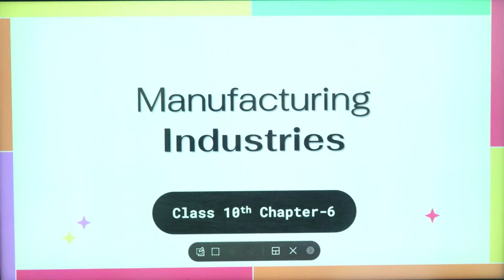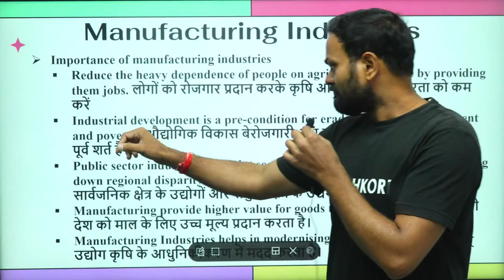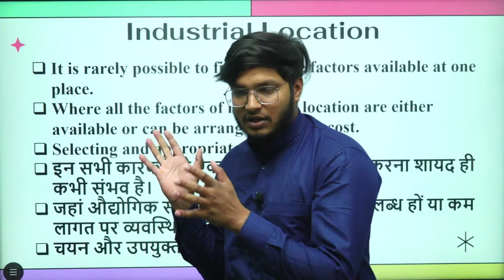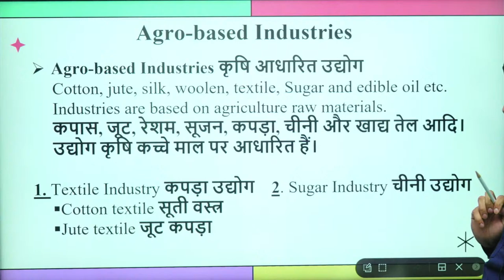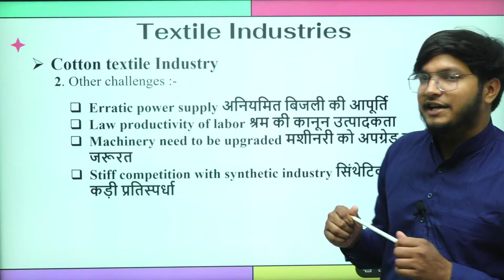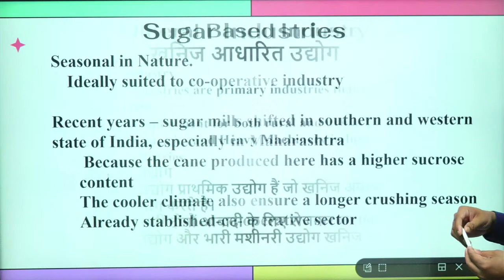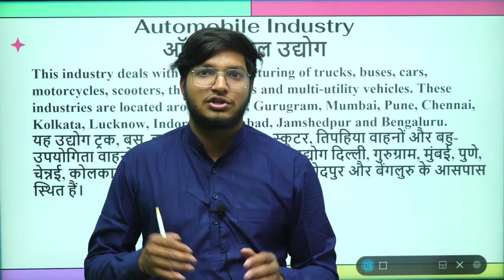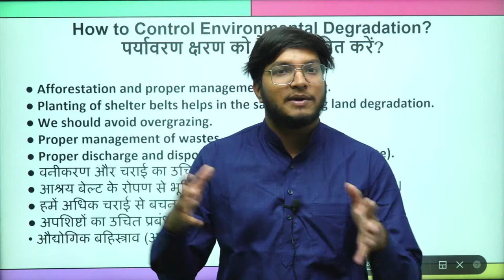Class 10th Term 2 Social Science |💥MANUFACTURING INDUSTRIES💥| GEOGRAPHY | ONe Shot Revision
Class 10th Term 2 Social Science |💥MANUFACTURING INDUSTRIES💥| GEOGRAPHY | ONe Shot Revision | BY Ali Yasar SIR

✿For Downloads NOTES & PDF Join Telegram Channel

- Short Notes
- Question paper discussion
- Marathon Classes
- Provide All Subjects DPP
- Live Menti Quiz Session
- Motivation Session

Singhkori Education is a free YouTube channel that Aims at providing high-class education to the students For all Classes in all the  Subjects.  Singhkori Education  covers all the topics and Help you in your Queries With a team of highly qualified Educators.

| Single Platform | Multiple Teachers | Quality Education | No Fee No Paid Subscription | All Class 6th to 12th | RBSE & CBSE | Best Teachers